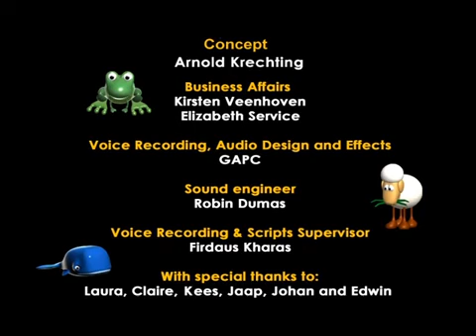Pep toet en vroep-vroep een tekening maken in het zand